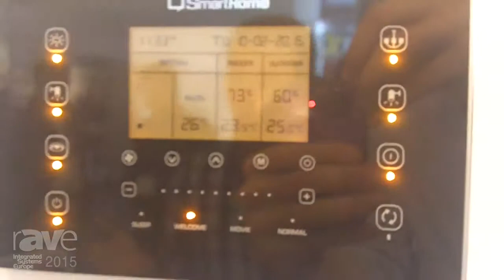ISE 2015: Bkav Highlights SmartHome Application